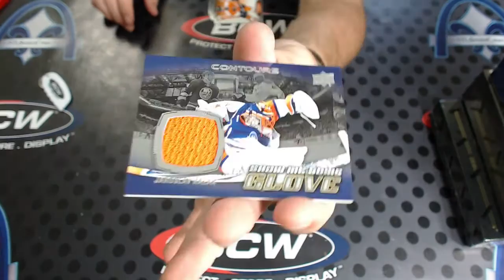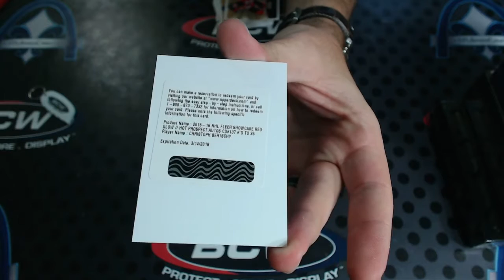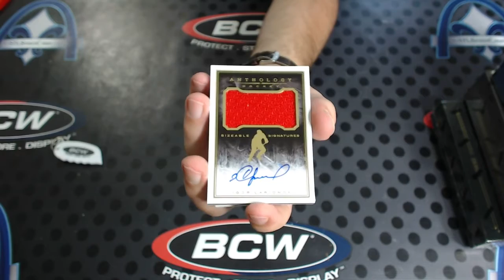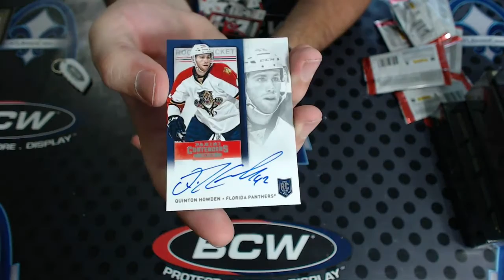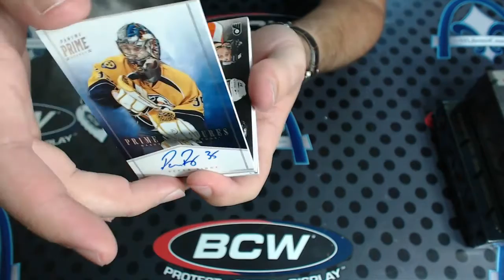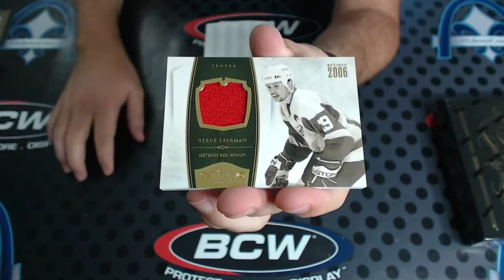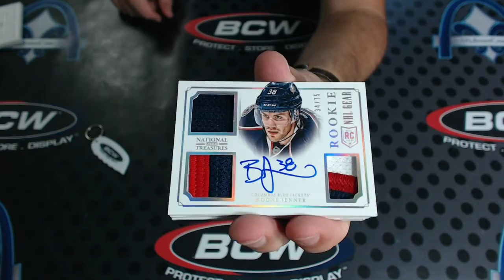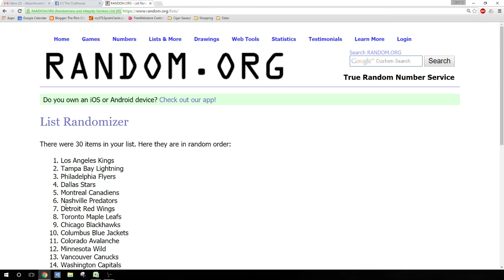National Treasures, Dominion, Prime & MORE Hockey TEAM PICK Group Break #1612